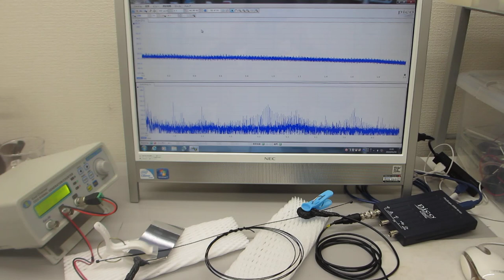新しい超音波伝搬用具を利用した超音波制御実験